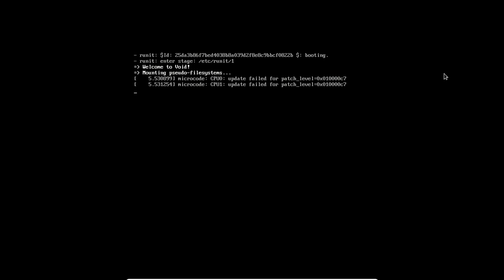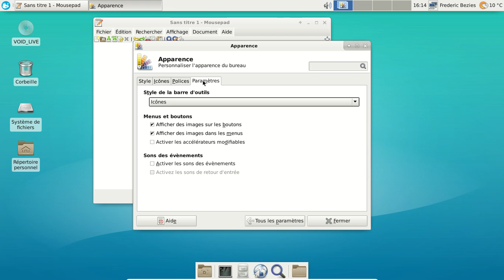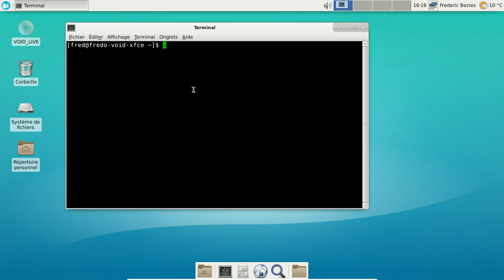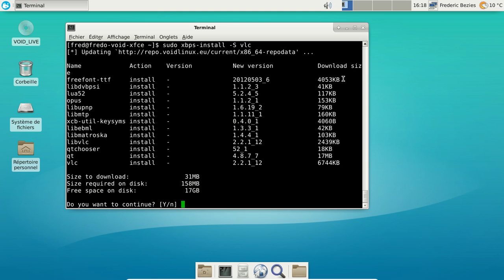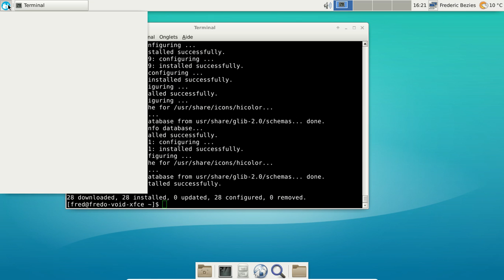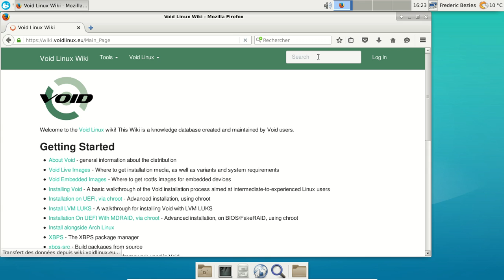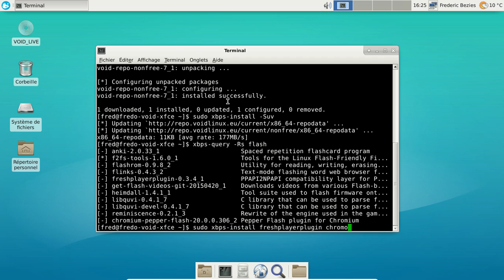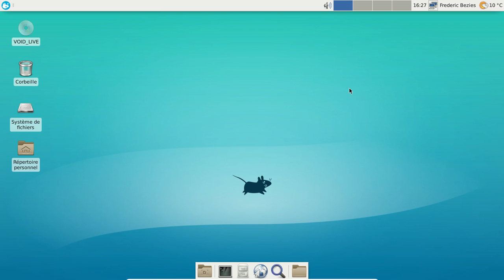Void Linux - février 2016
Une petite vidéo de Void Linux avec Xfce en date de février 2016.